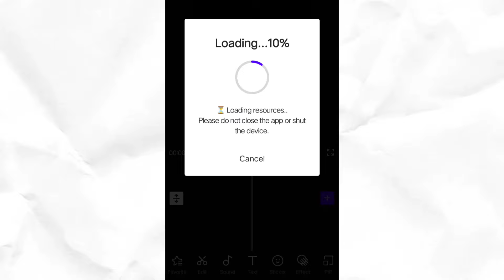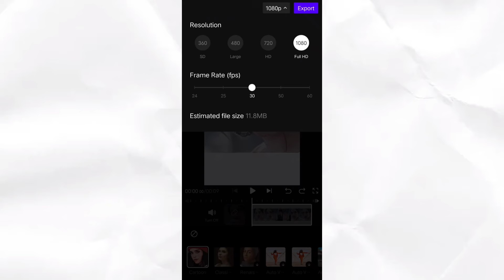Convert Normal Video Into Anime | Animation Video Generator Tutorial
Convert any Normal video into Anime for free | Animation video generator tutorial
trending anime AI Reels

VITA is a simple & easy video editing app with all features you need for videography!

Step one:  install vital app account and open it.
Step two : create a new project and select your video
Step three : select your animation option and convert it.

queries 👇
Vitaapp editing for animation
Vita App ko use Kaise kare
Vitaapp for Anime videos
Vitaapp tutorial for reels editing
Vitaapp tutorial for animation videos
Animation video generator app tutorial
Vitapp videos generating tool
Vita app se  trending ai reels Kaise Banaye
Trending AI Reels
trending Instagram anime reels editing
convert any video into anime
normal video to cartoon video editing tutorial
Instagram anime reel editing tutorial
How to convert any video into animation video with Ai
Convert Any Video Into Animation With Ai
Video ko cartoon me kaise badale
ai video generator
trending anime video kaise banaye
3d animation video kaise banaye
kisi bhi video ko cartoon me kaise badle
Video To Animation Ai
video to animation converter
long video to short video converter ai
3d cartoon video kaise banaye
how to create animation videos in mobile
Ai Video Generator
Ai image editing tutorial
Convert video to cartoon with ai
turn video to cartoon with ai
How to Convert Digital Videos into Cartoons?
video ko cartoon me kaise badle
how to convert video to animation
Convert Any Videos to Ai Cartoon Videos
Video to animation converter app
Create 3D Animation From Any Video Using Al Free
Discord app download
discord Anime video converter
Download discord Ai app

Convert normal video to anime
Instagram anime reels editing
Best ai video generator app
Best ai video generator free
Convert any normal video into anime for free
Free ai reels generator